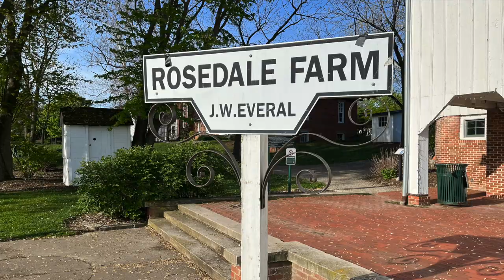COPA at Everal Barn & Homestead May 2023